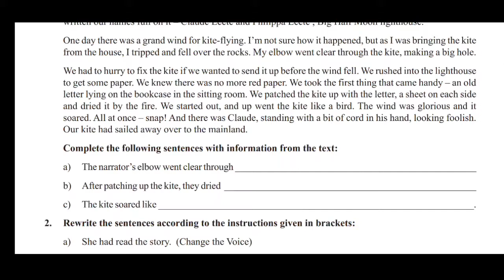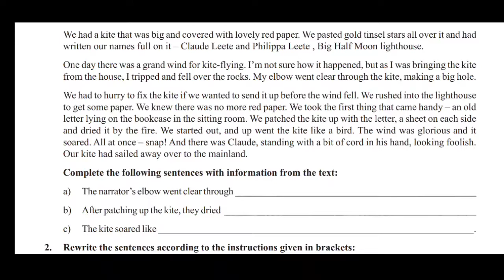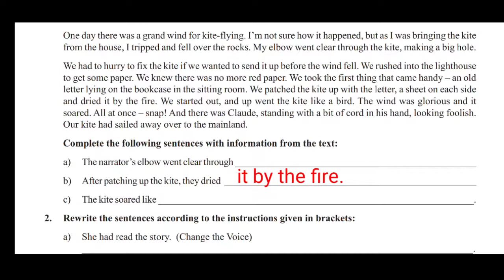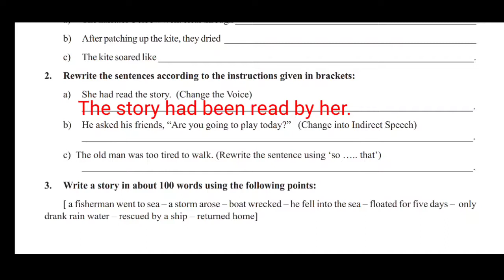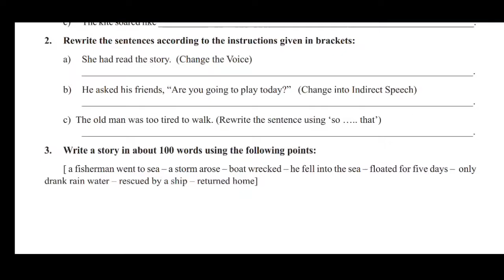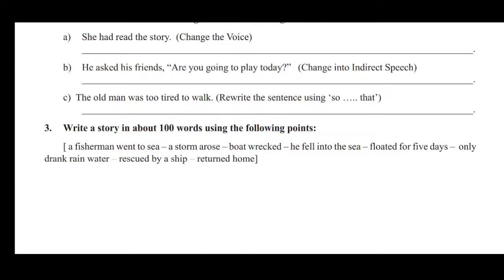Class X English Model Activity Task Part 3 Answer | Home Task | Banglar Shikkha | Sublime Learning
ClassX English Model Activity Task Part 3 Answer | Home Task | Banglar Shikkha | Sublime Learning

Part 1 & Part 2 এর উত্তর পেতে লিঙ্ক এ ক্লিক করো:-